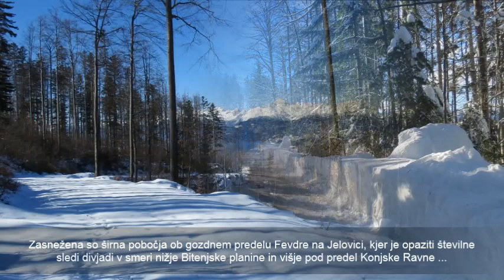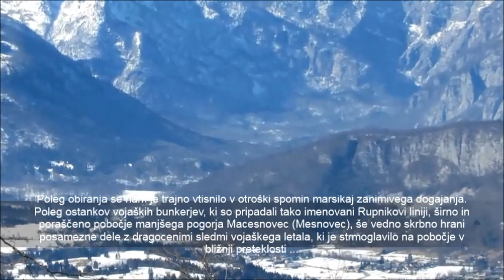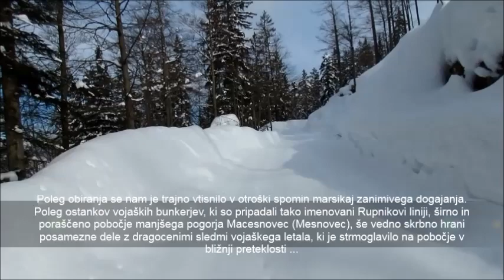Fevdre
Vpliv prirode nas v zanosu vodi kot efekt množice na prijetno dogajanje, ko se nam razblini občutek za čas ...